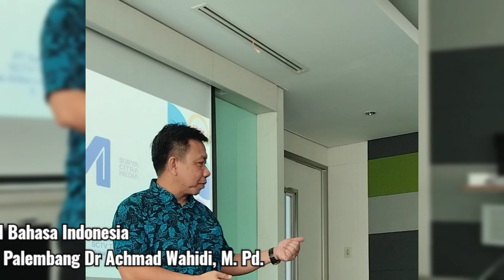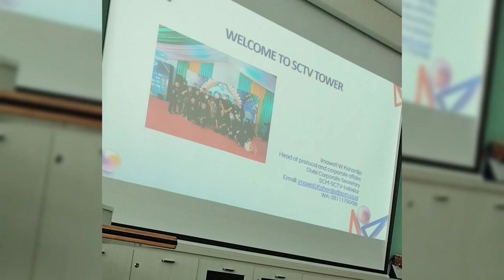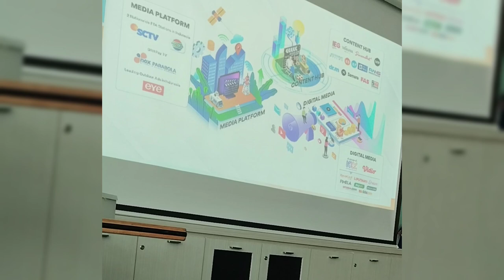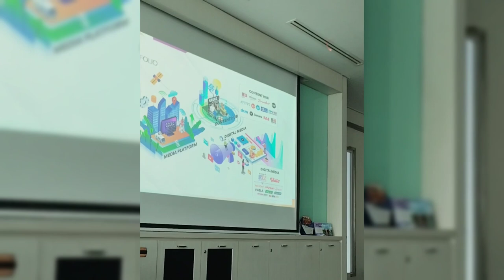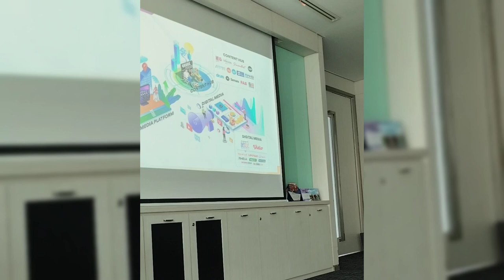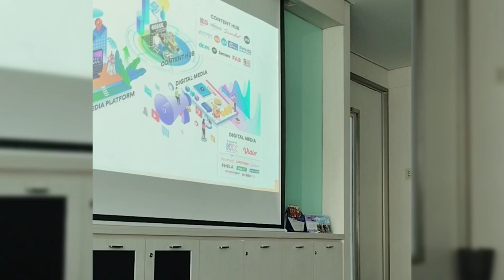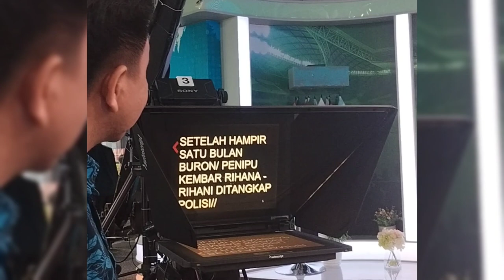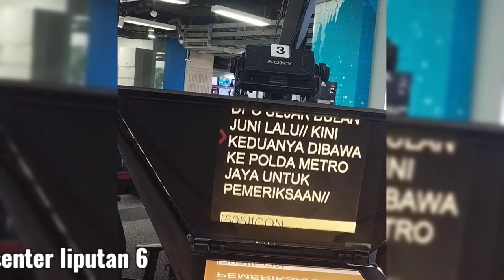Seperti Apa sih Produksi Liputan 6 SCTV, Calon Guru Universitas PGRI Menguliknya Langsung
Mahasiswa Prodi Bahasa Indonesia FKIP Univ PGRI Palembang mengadakan kunjungan edukasi ke perusahaan media yakni Surya
Citra Media (SCM) yang menaungi Televisi SCTV dan Indosiar, pada
Selasa (04/07/23).

Kunjungan ini sebagai implementasi mata kuliah Keterampilan Pers dan Jurnalistik di kampus. Selama ini mahasiswa sudah mendapat berbagai teori dari mata kuliah yang mereka tempuh.

Hal inilah salah satu tujuan mahasiswa melakukan kunjungan edukasi. Bukan hanya teori, tetapi praktik dari mata kuliah yang dilakukan oleh mahasiswa.

Mata kuliah Keterampilan Pers dan Jurnalistik ini bertujuan agar mahasiswa dapat mengetahui dan memahami seluk beluk jurnalistik.

TV Indosiar merupakan salah satu televisi swasta nasional yang sudah lama berdiri dan dikenal luas oleh masyarakat. Tentunya hal inilah salah satu alasan kunjungan edukasi ini diadakan.

Mahasiswa yang mengikuti Kunjungan edukasi ini berjumlah 34 orang dan dibimbing 4 orang dosen, yaitu Dr. Achmad Wahidy, M.Pd; Dr. Darwin Effendi, M.Pd.; Muhamad Nasir, M.Pd; dan Masnunah, M.Pd. Kunjungan ini diterima langsung oleh Head of Protocol and Corporate Affairs SCM, Irnawati W. Kahardja di Lifestyle Room lt. 19 SCTV Tower.

"SCTV sebagai media mengatasi perkembangan media dengan membangun ekosistem baru. Jadi, tidak hanya bergerak di bidang pertelevisan saja, tetapi juga bergerak di bidang konten dan media digital. selain itu, SCM grup menerima mahasiswa magang. Sementara untuk perekrutan membuka peluang bagi lulusan mahasiswa dari berbagai bidang ilmu,"ujar Irna.

Sementara itu, pihak Fakultas melalui Kaprodi, Dr. Achmad Wahidy sangat berterima kasih dan bangga mendapatkan sambutan hangat dan ilmu yang sangat bermanfaat bagi mahasiswa di masa depan.

"Selain prioritas menjadi guru Pendidikan Bahasa Indonesia, mahasiswa juga dibekali pengetahuan dan wawasan jurnalistik dan kehumasan sebagai pengembangan kompetensi pendukung lulusan FKIP," katanya.

Ditambahkan pula oleh Kaprodi bahwa kegiatak kunjungan edukasi atau PKL mendapat dukungan penuh dan support dari pihak Rektoran dan Dekanat Universitas PGRI Palembang.

Setelah mendapatkan penjelasan lengkap dari Irmawati, mahasiswa diajak berkunjung melihat dan menyaksikan secara langsung live Liputan 6 Siang sebagai salah satu acara berita favorit yang dipresenteri oleh Riko Anggara. Tidak hanya itu salah satu mahasiswa mencoba untuk membacakan berita.

"Kami sangat bangga bisa mendapatkan ilmu jurnalistik khususnya pertelevisian dari perusahaan media besar, SCM," ujar salah satu mahasiswa antusias.